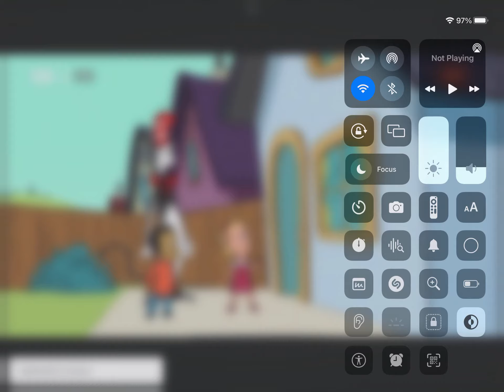March 28, 2024